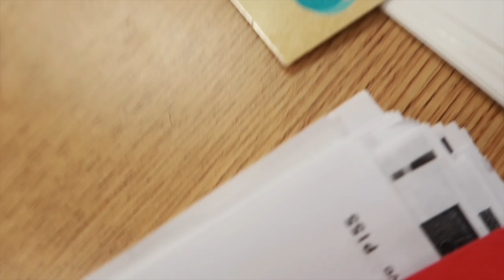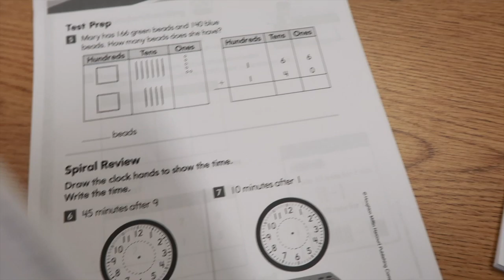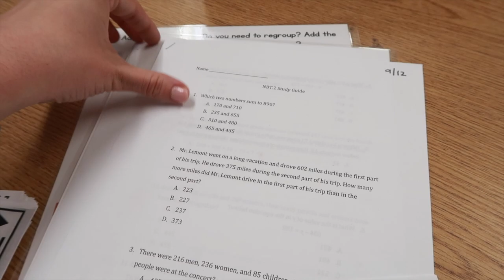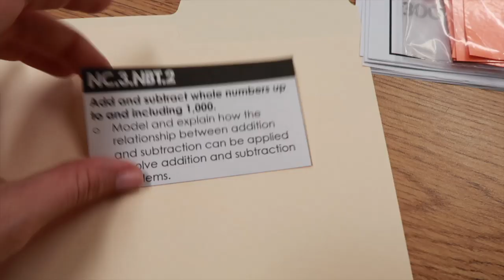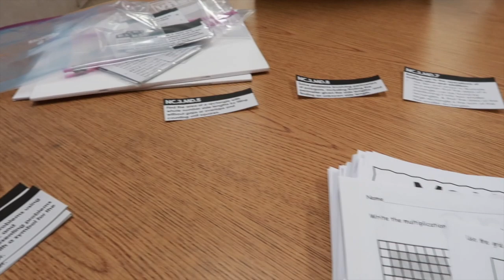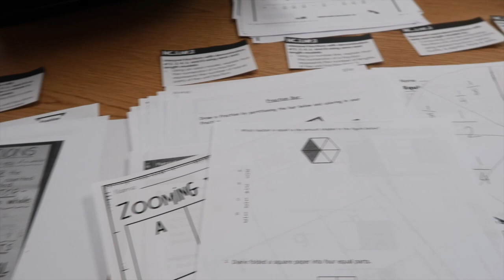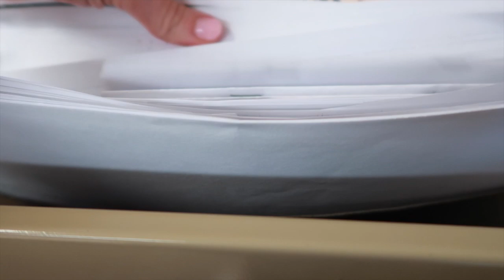Organize & Label File Folders with me AT SCHOOL | Summer Project #2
I am fighting for justice for George Floyd and the Black community. Please consider checking out these resources and help me use my platform to make a change:

A M A Z O N  S T O R E:
Easily shop items from my videos

H E L P  O U T  O U R  C L A S S R O O M:

Use code BREANASCLOSET when you sign up for the app for $10 credit!

T O D A Y ' S  L I N K S:
Paper Cutter
Full Label Sticker Sheet